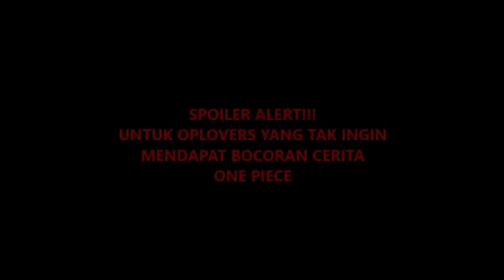Seru! Oven "Babak Belur" di CP 887 (One Piece)